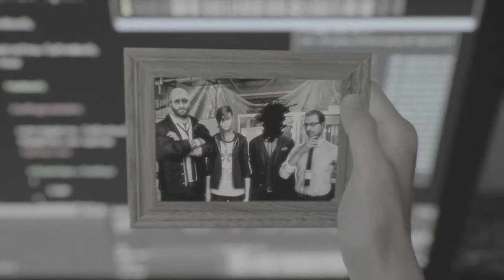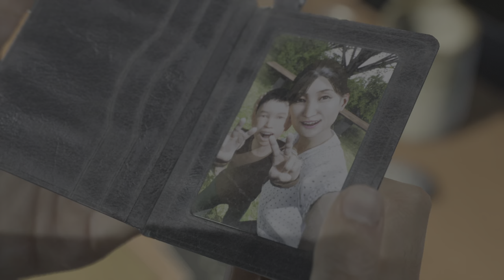GHOSTWIRE TOKYO GAMEPLAY PS5 PART 9 - KK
GHOSTWIRE TOKYO GAMEPLAY PS5 PART 9 Ghostwire Tokyo PS5 Gameplay Part 9 includes Story Campaign Mission 9 for PS5 of Ghostwire Tokyo Story Campaign. This Full Game Ghostwire Tokyo Gameplay Walkthrough will include Ghostwire Tokyo Story, Skills, Jizo Statues, All Main Missions, All Side Missions, Abilities, Ethereal Weaving, Equipment, Bosses, Reaction,  PS5 Gameplay, Cinematics, Cut Scenes, all Single Player Campaign Missions and the Ending to Ghostwire Tokyo on PS5!